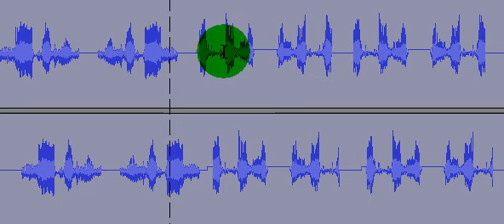REVERSE SPEECH DEMOCRACY HE SUCUMBED REPUBLIC GET EM OFF YOU DELAYED ECHO WINDOWS VIDEO